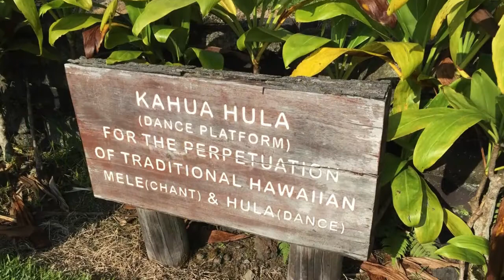Sacred Fire HD 720p 2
Sacred Fire: The Heart and Hula of Compassion Retreat at Maluhia Guest House in Volcano, Hi.  January 2017.  Photographs by Peter Cunningham and June Tanoue.  Mele Haʻi Kupuna sung by Kaumakaiwa Kanakaʻole.